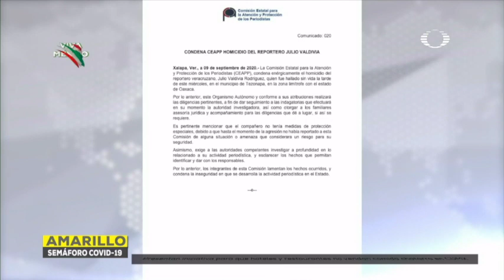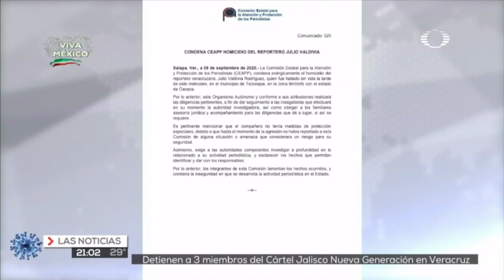Condena CEAPP homicidio del reportero Julio Valdivia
La Comisión Estatal para la Atención y Protección de los Periodistas emitió un comunicado en el que, condena enérgicamente el homicidio del reportero veracruzano, Julio Valdivia Rodríguez, quien fue hallado sin vida la tarde de este miércoles, en el municipio de Tezonapa, en la zona limítrofe con el estado de Oaxaca.